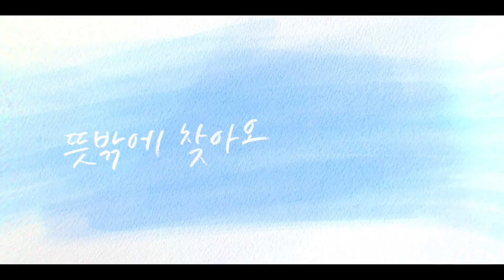[1차 티저] 응원단★ 뜻밖에 찾아온 첫 낭만! 서툴지만 뜨거웠던 우리의 스물 10/3(월) 첫 방송✨ 치얼업 cheerup｜SBSNOW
SBS 새 월화드라마 '치얼업'
☞ 10월 3일 [월] 밤 10시 첫 방송